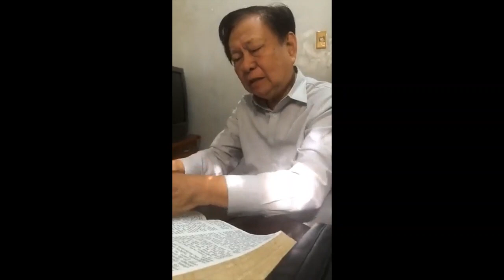Otso-Otso Prayer with Pastor Mar Arias | God's Word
Pastor Mar Arias
Studied in Bible Seminary and was called to pastor The Bible Baptist Church at the age of 22 and continuously up to the present.
Establishing local independent Bible Baptist Churches and had donated worth millions of properties for Church's use.
Practicing Law From 1972 continuously up to the present.
A general practitioner of Law and Handling both Criminal, Civil and Administrative cases.
Handled several criminal cases filled against Ace Vergel and Liza Lorena.
And a Member of Integrated Bar of the Philippines in good standing.